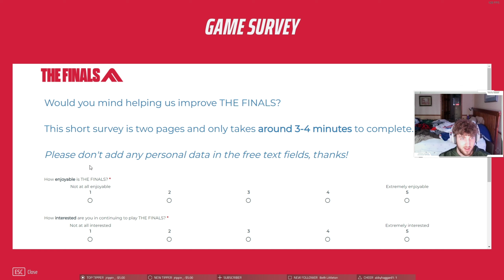The Finals is Absolutely INSANE!!!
in this video me and my buddy play the finals beta, the real question is will this game live up to the hype its receiving?? we had a good time playing it and we hope when it fully releases the hype llives on.